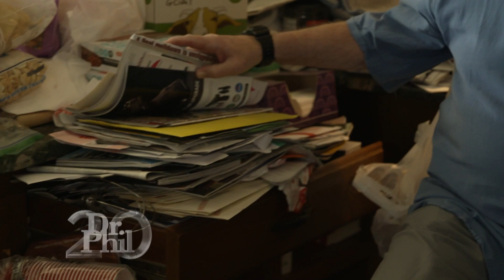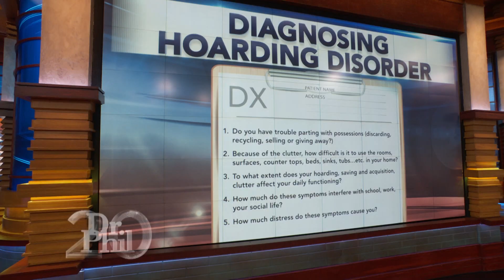He Doesn’t Consider Himself “A Major Hoarder”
Lori and Bob say they moved into their current home seven years ago but they still haven’t unpacked. In fact, their home is so full of clutter, they claim they are being buried alive by their belongings and only have a small path to maneuver around their house. The couple says the house is so full, they each only have a barstool to sit on, and their smoke alarms have been beeping for two years because they can’t climb over the boxes to change the batteries. Find out why Lori places some of the blame for their living conditions on Bob being a hoarder -- and why Bob places some of the blame on their cat for creating a mess! Lori and Bob say they need to sell their home for financial reasons but are stuck because of what it looks like on the inside. Can Dr. Phil help this couple? (20321)